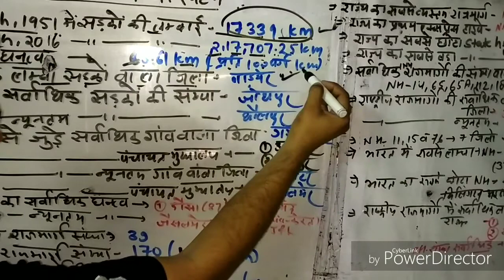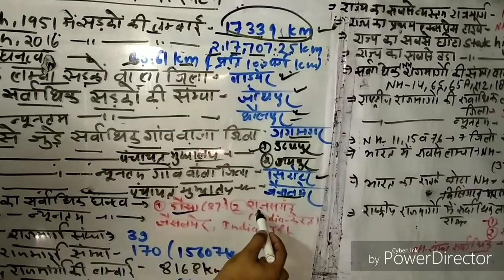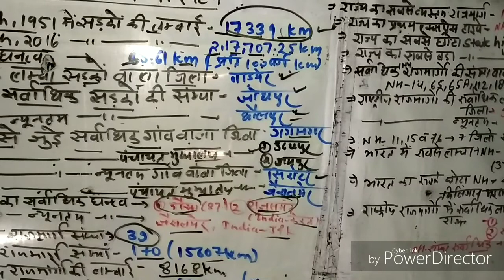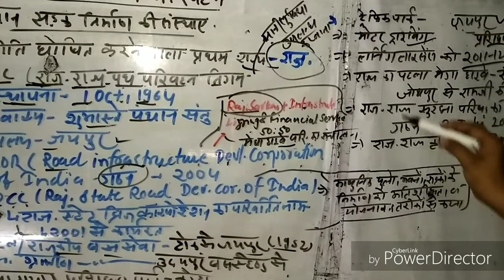राजस्थान में परिवहन || Transport in Rajasthan (in hindi), tricky gk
राजस्थान में सड़क परिवहन।। Rajasthan me parivahan Part-1
is video me humane
Rajasthan me parivahan (राजस्थान में परिवहन)
सड़क परिवहन (sadak parivahan) ke
all important points
ke bare me bat karege Jo India level tatha Sabhi State level ke exam jese Upsc,SSC,Ras,mpsc,rpsc,uppsc,SI, patwari, gramsevak, LDC,reet, teacher etc
thanks
Sakshamclasses
saksham classes